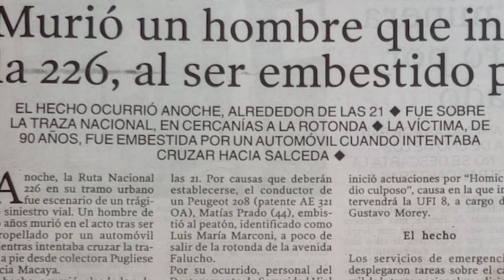TIEMPO DEL INDIVIDUO-HOY: MUERTES EN LAS ROTONDAS DE LA R-226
Dentro de los derechos naturales Vida, Libertad y Propiedad, sin duda el primero es el más importante.
En este caso, una persona fue atropellado por un auto a la noche, tal vez una buena iluminación la podría haber salvado.
¿Qué puede ser más importante? ¿Un hito del Bicentenario o una buena iluminación en una ruta Nacional?